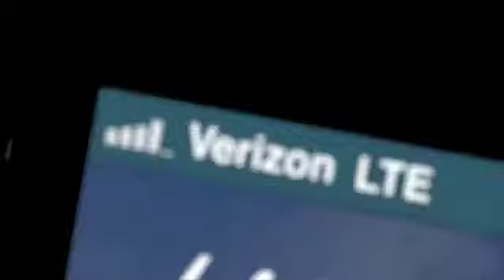Maggie Politi Commercial Reel